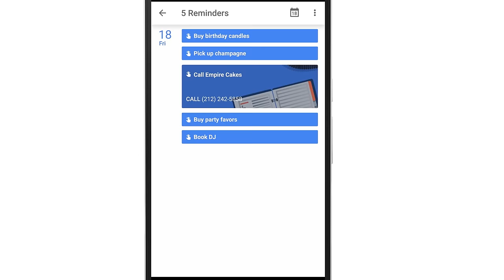Reminders in Google Calendar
You can now create Reminders in Google Calendar to keep track of your to-dos alongside your events. Finally, a single way to manage your day.